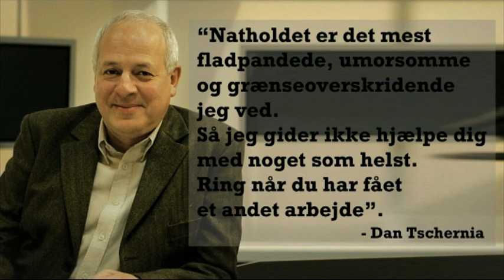Natholdet ser på TV 2 Lorrys vejrtegnings-konkurrence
Anders Breinholt og Ane Cortzen ser, hvordan det går til, når TV 2 Lorry opdager, at der er foregået snyd med vejrtegnings-konkurrencen. Klippet er fra d. 11. oktober, 2011.